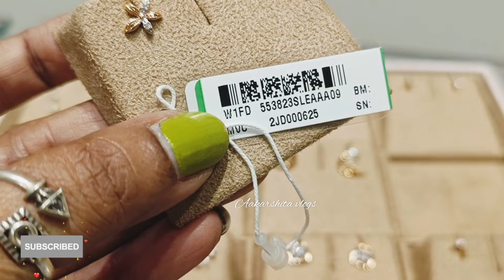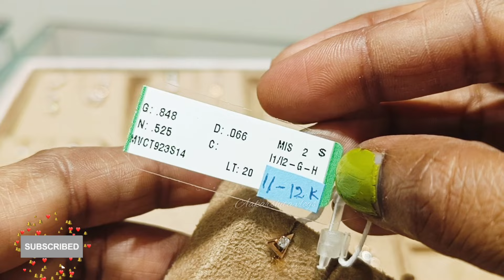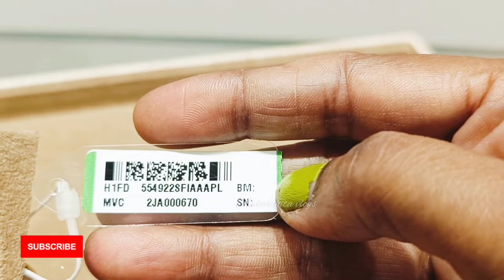Tanishq Gold Earrings Starting 0.52Gm🔥 Designs With Price💫| Mia By Tanishq Stylish & trendy Earrings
👉Aakarshita vlogs
Mia Jewellery comes from the house of Tanishq - A Tata Product..

Mia by Tanishq is fashioned for the woman who looks to jewellery to express herself. The charming collections are elegant and exciting, powerful and playful, trendy and tasteful, and fine as much as they are fun. Our necklaces, bangles, rings, pendants, earrings and bracelets are made to mirror the woman who asserts herself in every sphere of her life, and looks great while doing so. For the woman of today who is always on the move, Mia- Me In Action. For the woman of today who is always on the move, Mia-Me In Action.

Address: Mia by TANISHO
TITAN COMPANY LIMITED
No.172/1, Vega City, Srinivas Ind Estate 2nd FLR, Bannerghatta Road Bangalore - 560 076

very light weight gold earrings daily wear earrings designs in gold latest pure gold earrings
gold earrings designs for women gold earrings designs for men
gold earrings latest design 22 carat gold earrings
22 carat gold earrings designs
tanishq gold earrings designs 2023
tanishq latest gold earrings collection

All the jewellery I have directly shown you from the Tanishq Showroom.